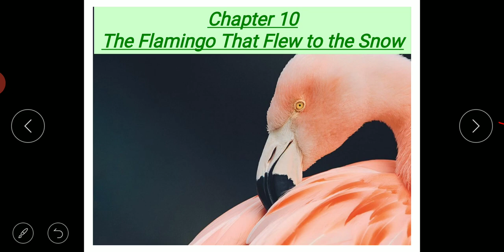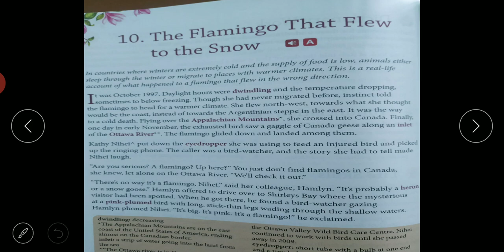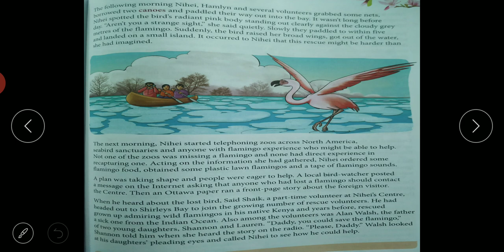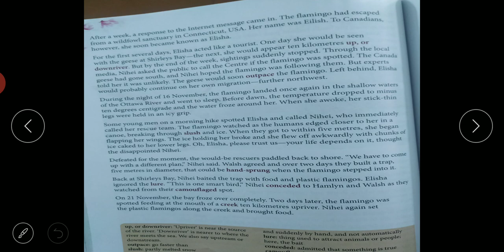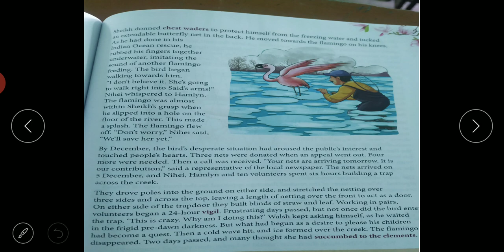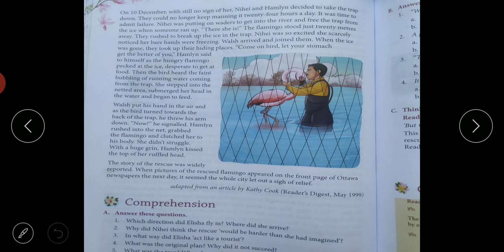The Flamingo That Flew to the Snow